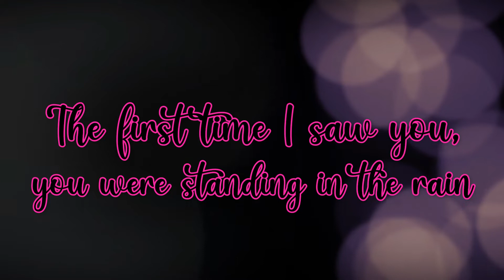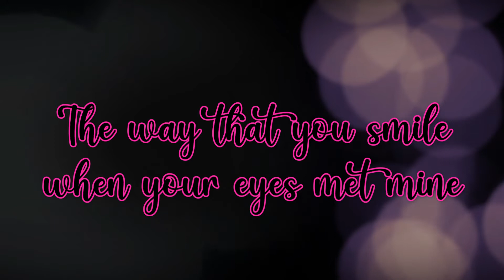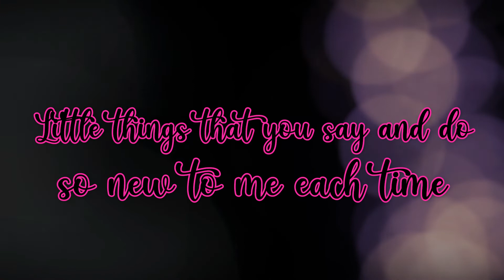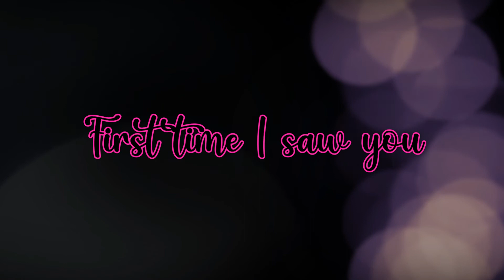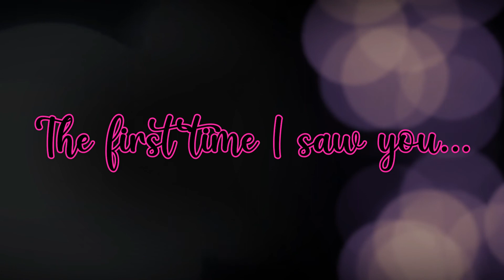The First Time I Saw You - Wiseguys (Lyrics)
I'm on YouTube for food, cats, travel, music, dota2 and Mobile Legends
I'm a Gamer | Feeling Chef | Video editor wannabe | full-time Mom

COMMENT DOWN THE SONGS THAT YOU WANT TO BE UPLOADED ON MY CHANNEL